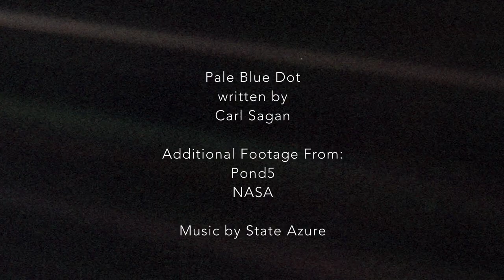Carl Sagan's Pale Blue Dot - The Planetary Post with Robert Picardo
A reading of Carl Sagan's Pale Blue Dot by Star Trek's Robert Picardo, who also serves as a member of The Planetary Society Board of Directors and is the host of our monthly email newsletter, The Planetary Post.